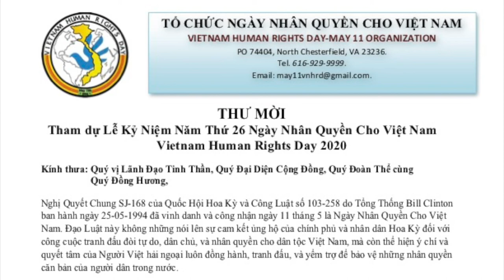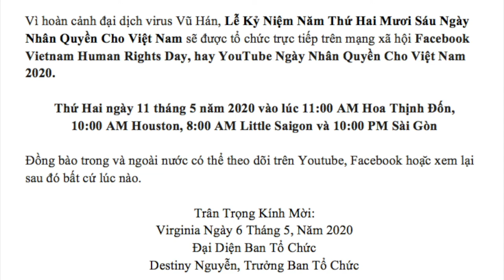VATV | Vi Sau Ta Phải Trả Nghiệp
VATV | Chương trình Nhặt Lá Bồ Đề: câu chuyên của Kim Định, do Tú Linh tóm lược và trình bày - 8-5-2020